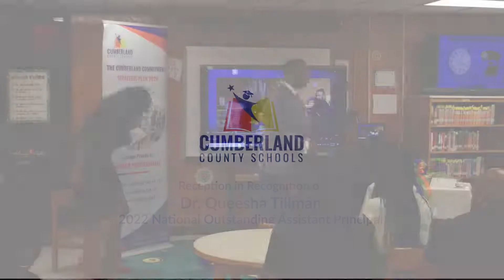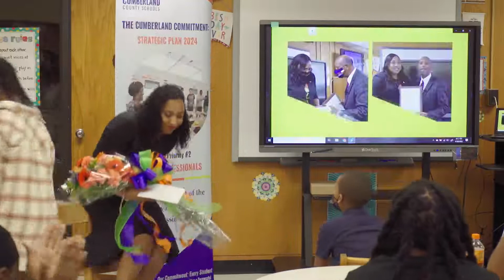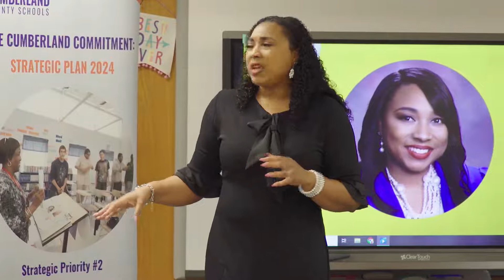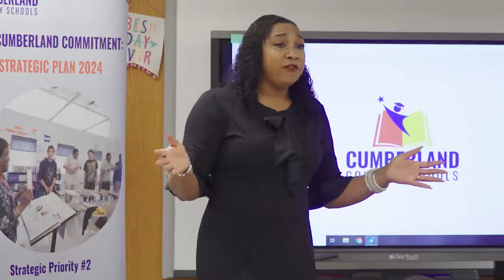CCS Hosts Reception for 2022 National Outstanding Assistant Principal Dr. Queesha Tillman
We love celebrating our Premier Professionals! On Thursday, April 28, Dr. Queesha Tillman was honored during a reception at Loyd Auman Elementary School for her recent recognition as a 2022 National Outstanding Assistant Principal.